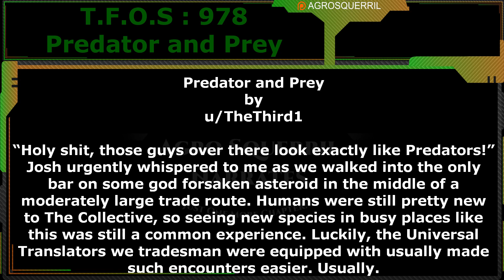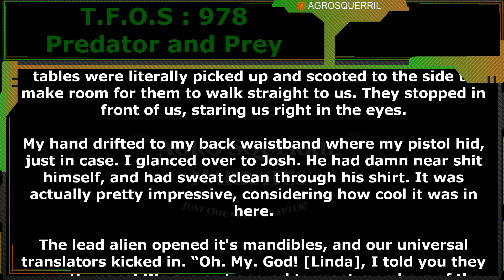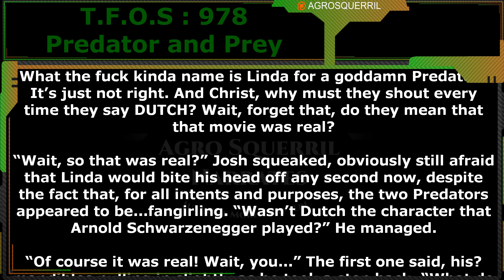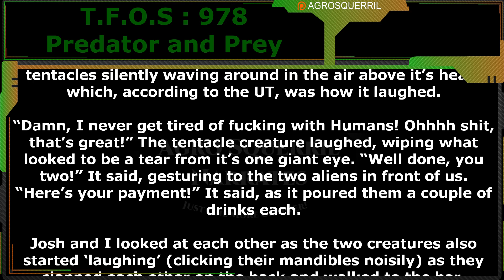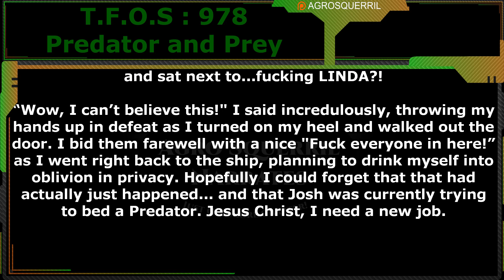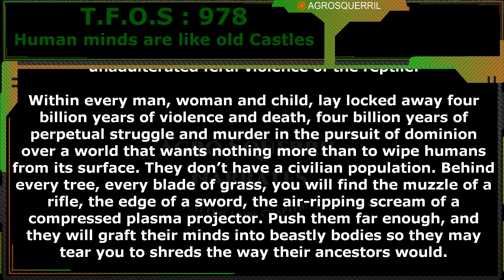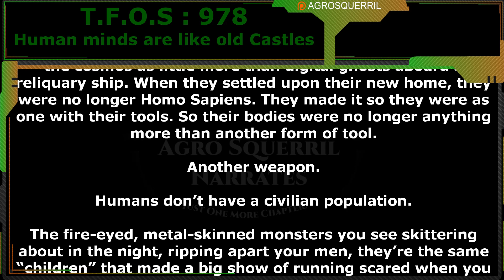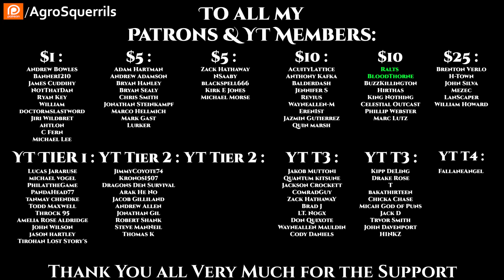Predator and Prey & Human minds are like old castles | Humans are space Orcs | HFY | TFOS978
Original Story :
Want to support Channel?
Thank you to Tier 4 and 5 Patreons and Channel Members:
Brenton Verlo
John Silva
H-Town
Mezec
LanScaper
William Howard
PlagueRunner
FallenAngel
Datamagnet
Bob the Dragon
Sergeant Boomer

{TimeStamps}
00:00 Intro
00:36 Predator and Prey
07:54 Human minds